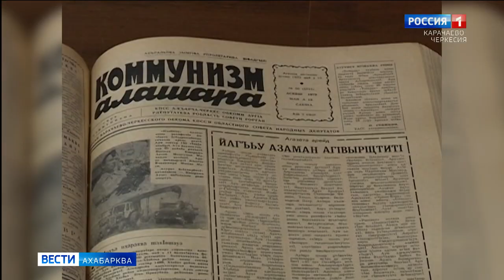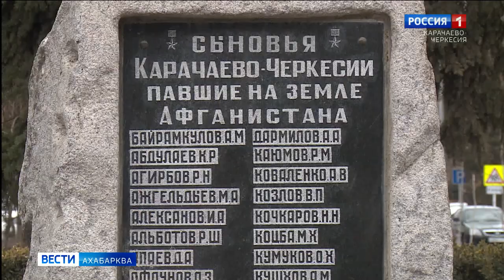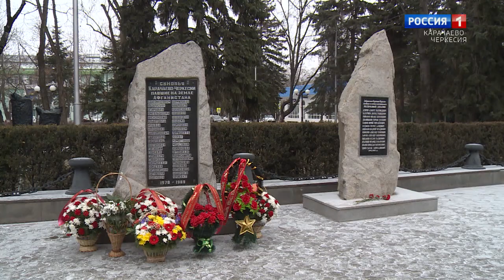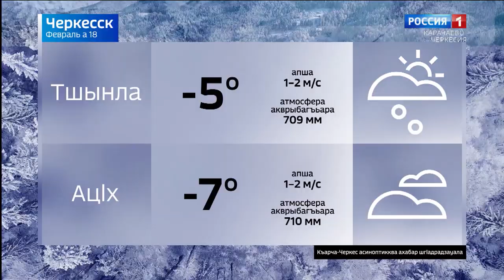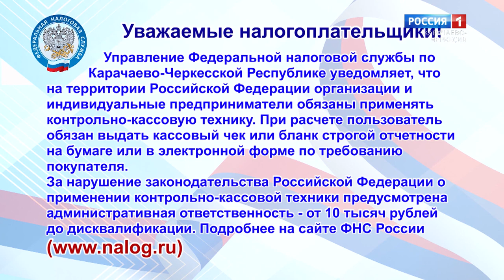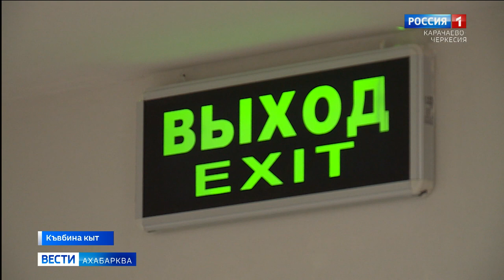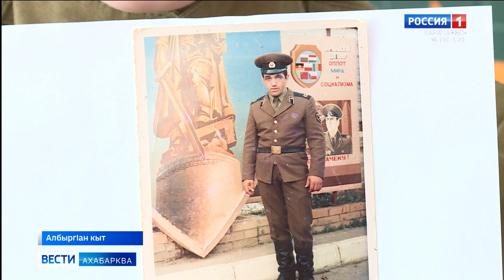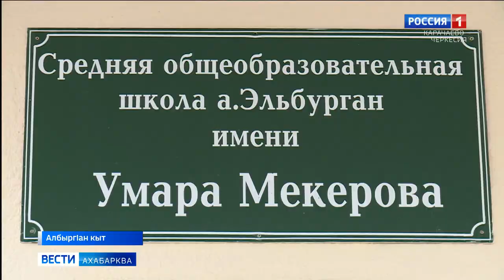Вести на абазинском языке 18.02.2021